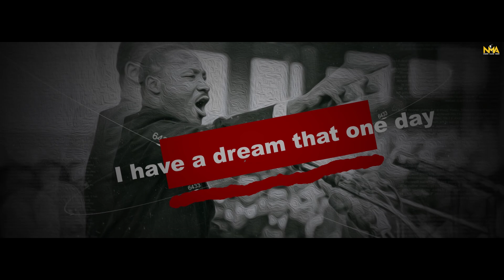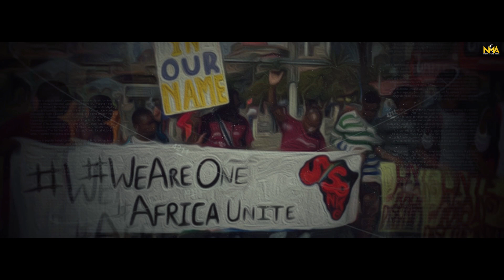HOPE | Xelophobia | Real life based song | Say no to fight | Aglitzvevo & Leo | Nazar Music Adda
NAZAR MUSIC ADDA Present “HOPE ” a Emotional english Song 2019. This is a real story, it's based on xenophobia (South Africa). Pray For South Africa.
Please Support , For new songs. please

Song                               : HOPE
Singer                             : Aglitzvevo & Leo
Rapper                            : Aglitzvevo & Leo
Lyrics                              : Aglitzvevo & Leo
Record Mix Mastring   : Devanzz Recording Studio
Flute                               : Akshay Chopra
Director                          : Akbar Ansari
D.O.P                              : Akbar Ansari,
Editing & D.I                 : Afroj Ansari
Management               : Ravi Khujur.